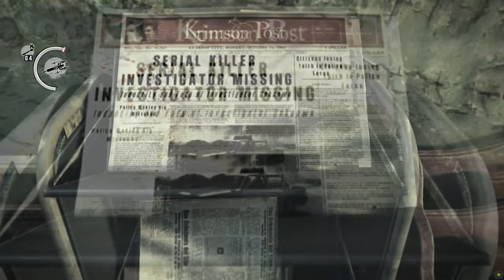THE EVIL WITHIN Gameplay Walkthrough Part 4 [4K 60FPS] - No Commentary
The Evil Within Game Walkthrough Part 4 and until the last part will include the full The Evil Within Gameplay on PC. This The Evil Within Gameplay is recorded in 4K 60FPS on PC and will include the full game, all endings and all boss fights.